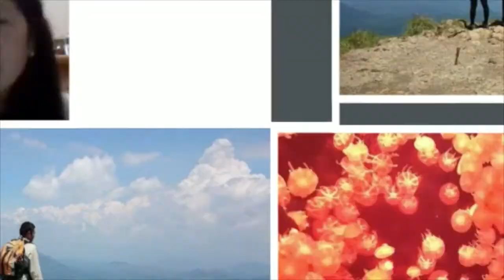Happy Birthday Angel